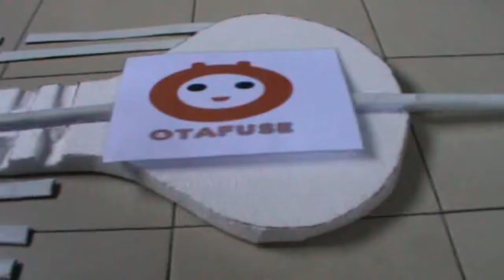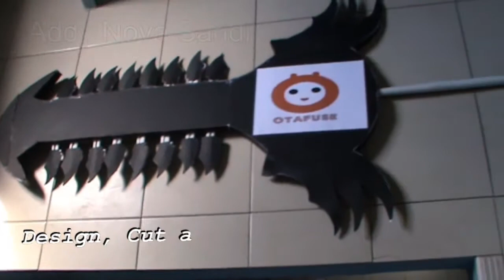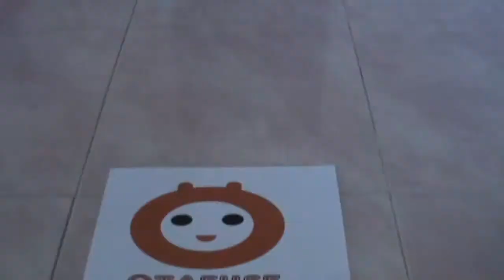Haseo .Hack // G.U BroadSword Prop Otafuse 2014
10 Day build Of dotHack //G.U Haseo Terror of Death Broadsword.

Broad Sword entirely build in 10 days period by Addy Nova Saridi

Yasashii Ryoute - Gentle Hands

also support

Don't forget to support Hobby Fusion, the First ACG event in Sandakan.

Otafuse is a Non Profit, Anime,Cosplay ,Game & japanese pop culture convention gatherings organize for fans by fans.

support !!!